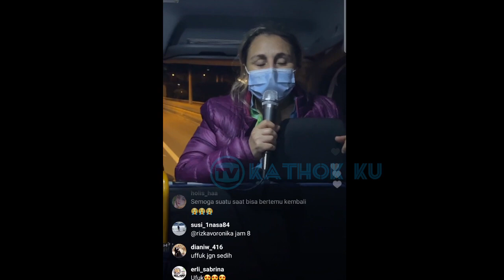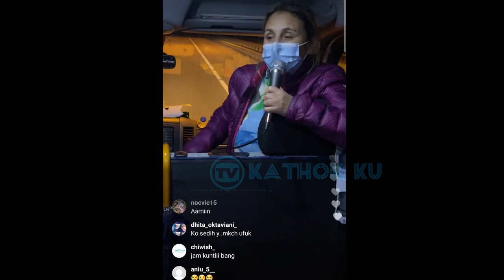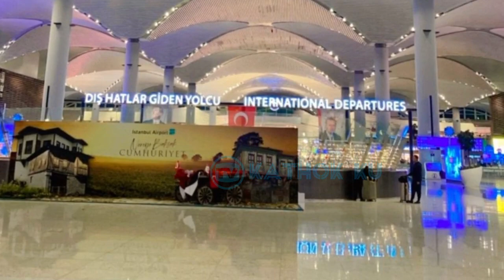Kiyut❗LESLAR OTW Indonesia dari Turki❓Kabar Terbaru LESLAR dari Turki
Jangan Lupa: _
Thankz!!..